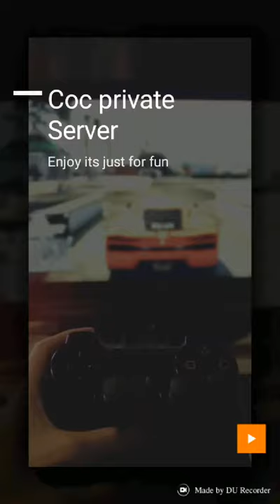Clash Of Clans Best Private Server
Game Name : S1 Magics
And thx for watching